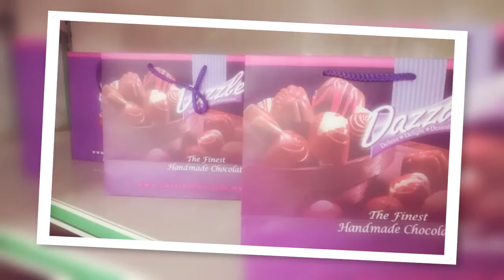Umno Putrajaya Cwg Matahari Program Wanita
Melawat Kilang Coklet